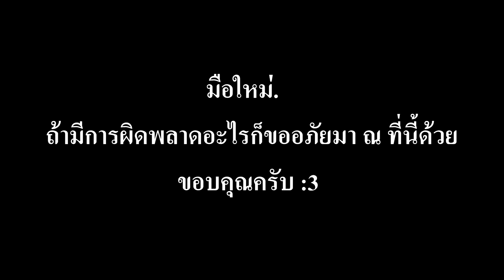DIEP.IO : Tiplet - นักรบต้องแข็งแกร่ง